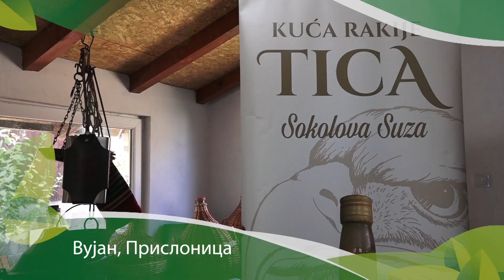Agro karavan 06.08.2023. NAJAVA